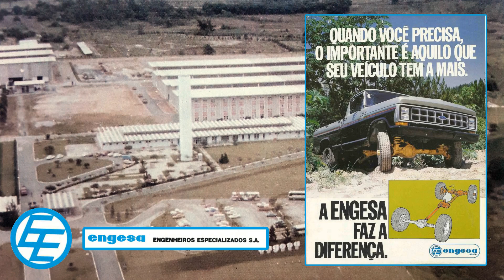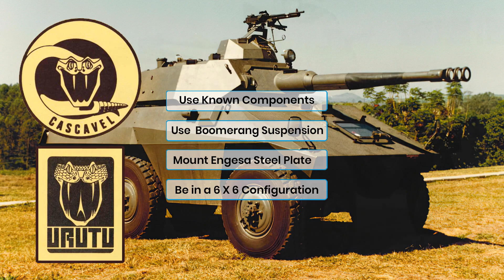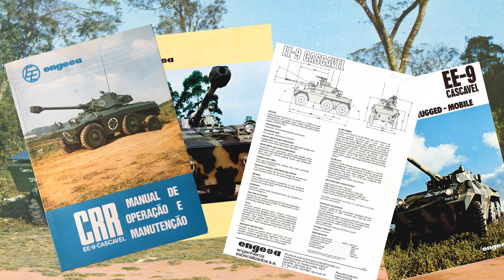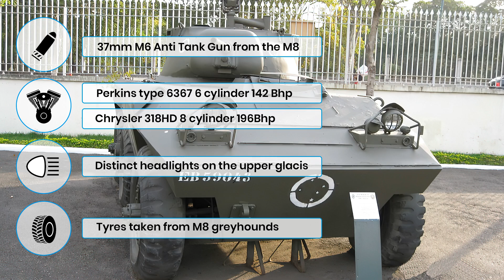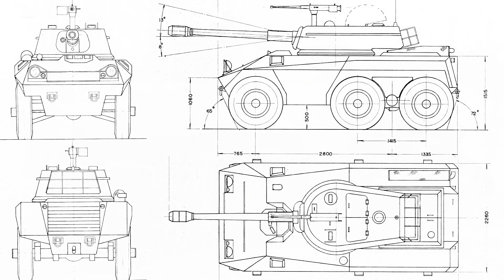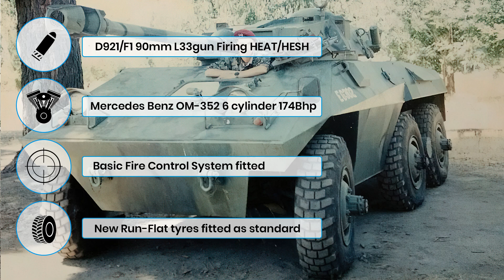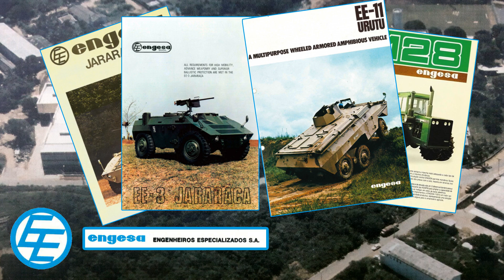EE-9 Cascavel - Tank Design & Development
A look at the EE-9 Cascavel (Rattlesnake) by Engesa, Brazil,  to replace their older vehicles. The EE-9 proved a huge export success and launched Engesa into the Arms market. Found in over 20 nations the Cascavel has proven itself as an excellent light AFV. This video will cover the background and development of the vehicle.

Darren Hazes: thanks for all the effort!
Thanks to Richard Stucland
The great Discord team

Sources:

Engesa Brochures - multiple.
Engessa notes and correspondance papers
Blindados no Brasil - Volume 1 and 2 by Expedito Carlos Stephani Bastos (DH)
Ford M-8 Greyhound no Exército Brasileiro by Expedito Carlos Stephani Bastos (DH)
Engesa EE-9 Cascavel 40 anos de combates 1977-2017 by Expedito Carlos Stephani Bastos (DH)
Personal correspondence with ex-engesa employees (DH)